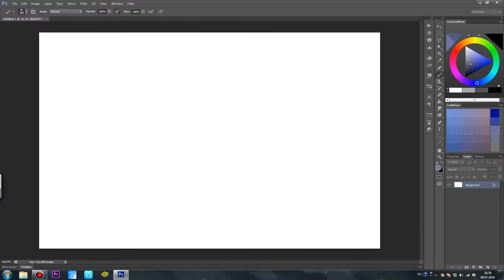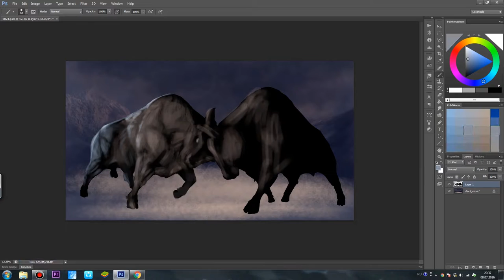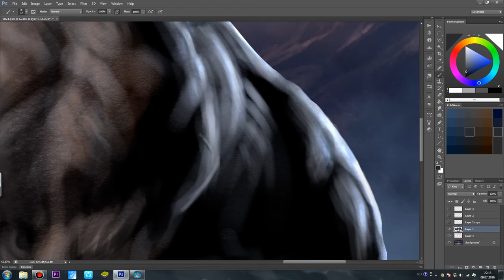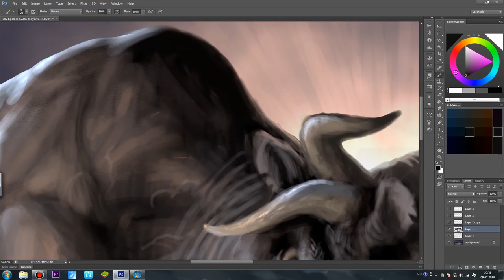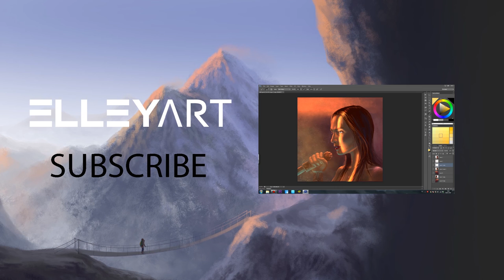Bullfight - Speed Painting by Elleyart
Leave your comments on this video, your ratings and suggestions. Put thumbs up if you enjoyed it. Ahead of waiting for an incredible adventure))